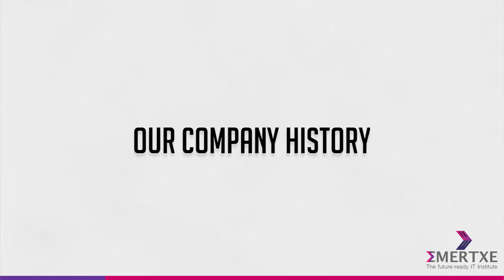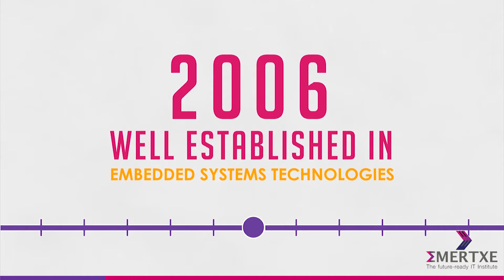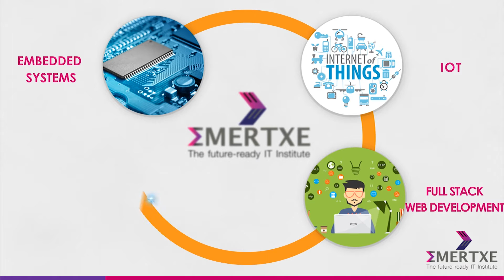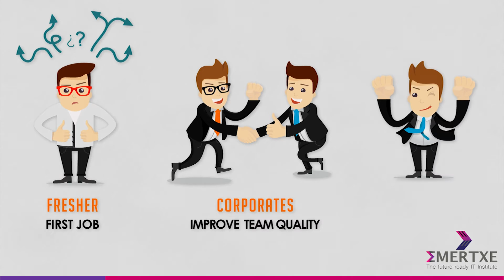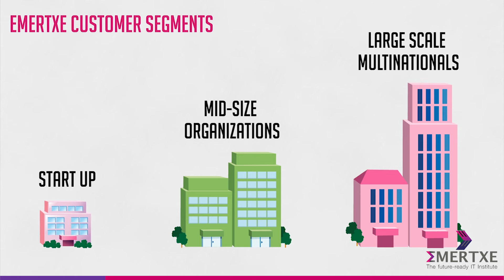Best EMBEDDED SYSTEMS Training Institute in Bangalore | Training and Placement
Best EMBEDDED SYSTEMS Training Institute in Bangalore | 100% Placement Support | @EmertxeTrainings

🚀 Launch Your Core Tech Career with India’s No.1 EdTech – Emertxe!

Looking for the best embedded systems course in India with assured placement in the core domain?  Emertxe is the leading institute for Embedded Systems & IoT training.

🎯 Perfect for Fresh Engineers and Working Professionals – even if you have a gap year or career break.

✅ Why Choose Emertxe?
100% Job Guarantee with 2 Years of Unlimited Placement Support
1500+ Core Companies hiring Emertxe students
70+ Expert Mentors with industry experience
DISHA Workshop – Mock Interviews, Soft Skills & Resume Preparation
Flexible Learning Options – Both Online & Offline batches

📚 Unique Learning Experience:
🎥 Live Interactive Classes + 📼 Recorded Sessions
💬 Post-Class Doubt Clarifications
🏆 NSDC Certified Program – Under Govt. of India’s Skill Development Initiative

This practical course is designed to help fresh engineers land their first embedded job, even if they have gaps or career changes. The same standards apply for both online and offline courses.